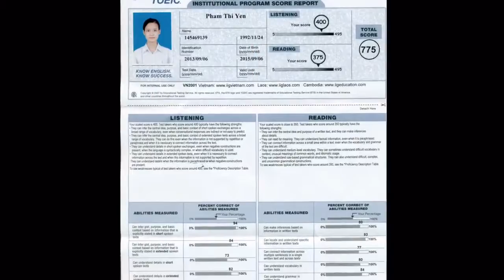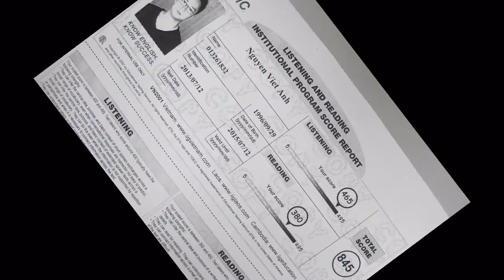Gương mặt nổi bật AMES Hà Nội